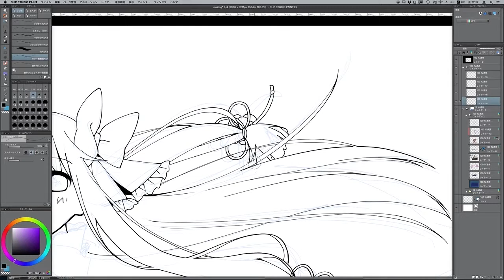10 Creases of the ribbon (ENver.)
Today's theme: Creases of the ribbon (trial & error)
Today's tips: After some trial and error, I’ve decided to create the creases when it’s time to color. It's highly important to decide when you create the creases (line drawing or coloring). This is philosophy. (0:31~)